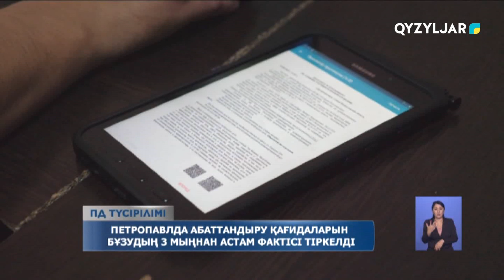Петропавлда абаттандыру қағидаларын бұзудың 3 мыңнан астам фактісі тіркелді